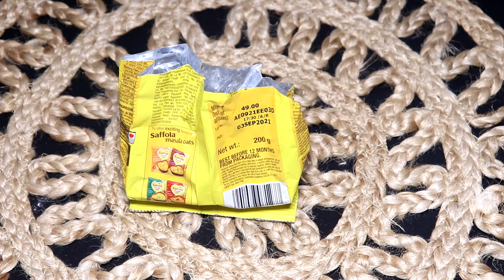बहुत कमाल के टिप्स जो सालों साल काम आए/Useful tricks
इस तरह बनाए सही स्वास्थ्य स्वास्तिक ताकि आपको मिल पाए अपनी पूजा का उचित फल